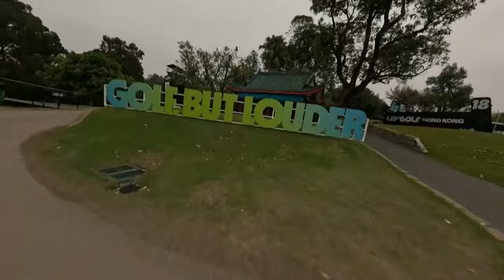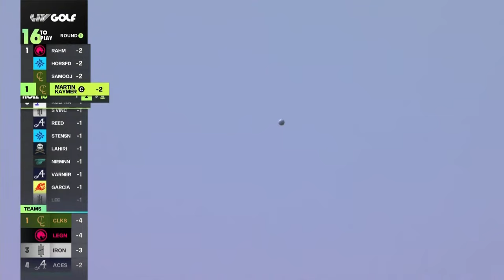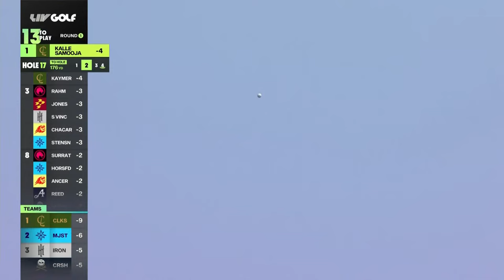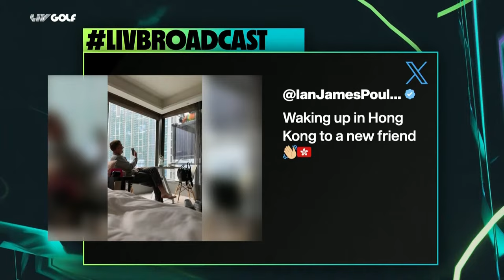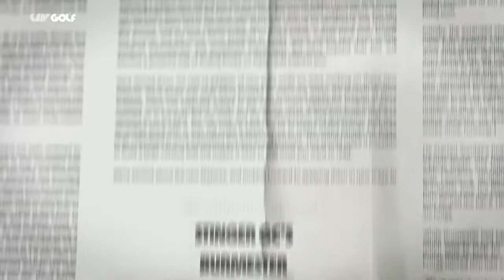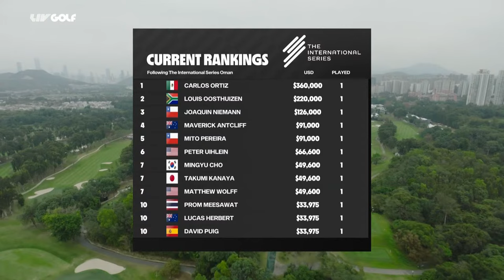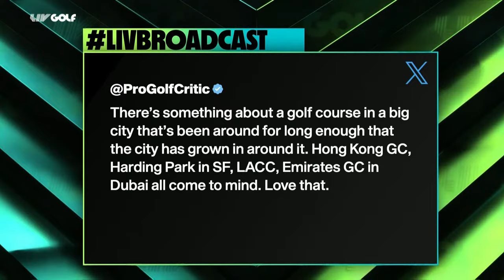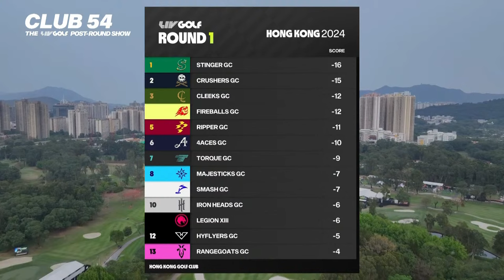LIV Golf | HONG KONG | Round 1 | Mar 08, 2024